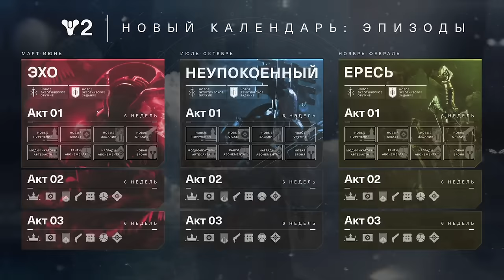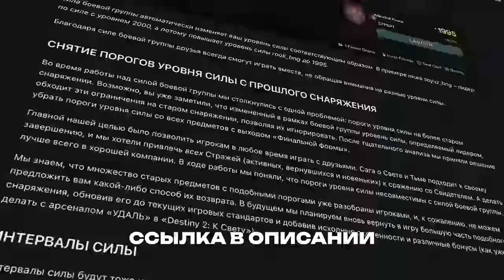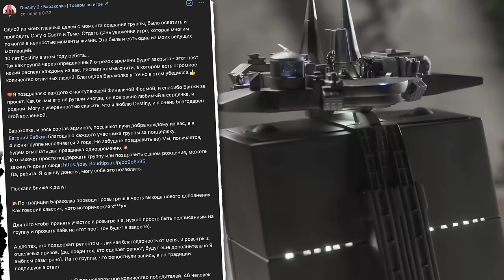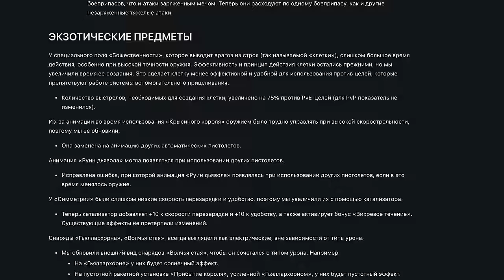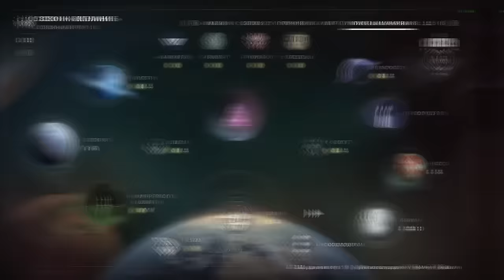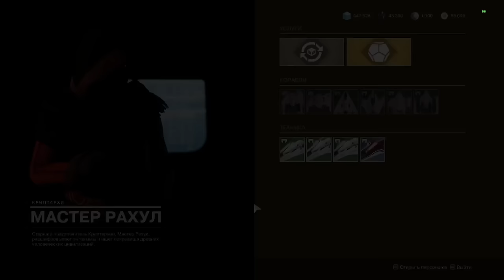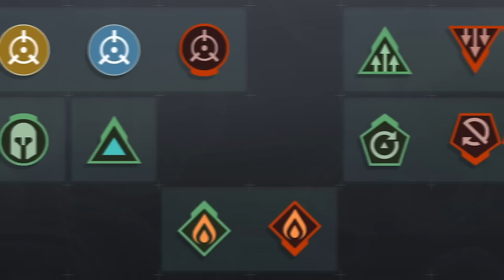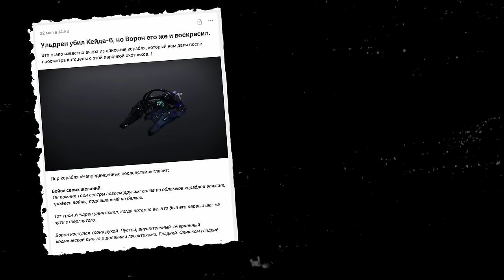НОВЫЙ КОНТЕНТ И ИЗМЕНЕНИЯ ФИНАЛЬНОЙ ФОРМЫ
Таймкоды:
00:00 - Финальная форма близко!
0:38 - Это последнее дополнение
1:12 - Пороги уровней силы
2:19 - Сила Команды
3:12 - Уровень силы всего аккаунта
3:56 - Больше никакого сансета оружия
4:45 - Розыгрыш коллекционки Финальной Формы
5:11 - Обесценивание легендарных осколков
5:50 - Больше места в хранилище
6:06 - Обновления баланса оружия и перков
7:09 - Переработка Зура
7:39 - Обновления Гамбита
8:06 - Обновление иконок шейдеров
8:30 - Репутация Рахула
9:17 - Обновления кланов
10:08 - Обновление HUD
10:56 - Нерф кладезя
11:42 - Новый подкласс - Призма
13:12 - Новые ульты света
14:13 - Экзотические классовые предметы
15:02 - Новая раса врагов - Мороки
15:36 - Новая локация - Бледное сердце
16:48 - Новый рейд
17:32 - Это важно